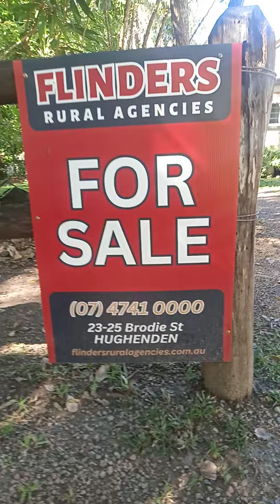The Tea Room on Harvey Range